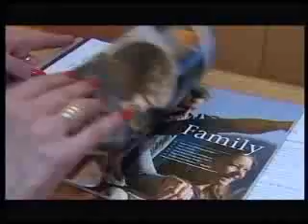PUNTATA DEL 07-03-2011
ospiti in studio: Mauro Corona, Silvia Pasinato, Francesca Baggio